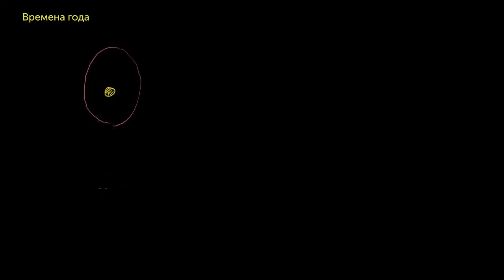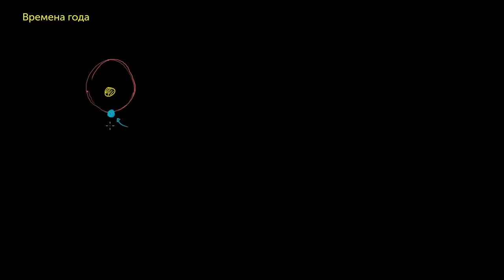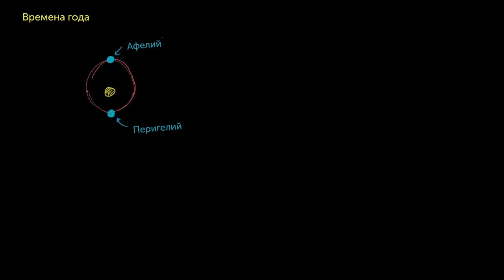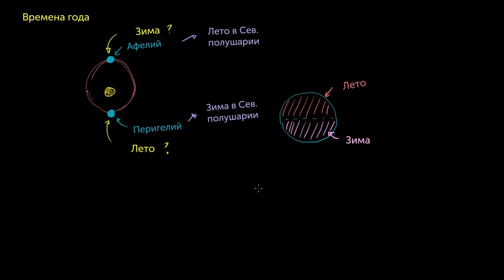Смена времён года не зависит от близости к Солнцу (видео 15)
Seasons aren't dictated by closeness to sun